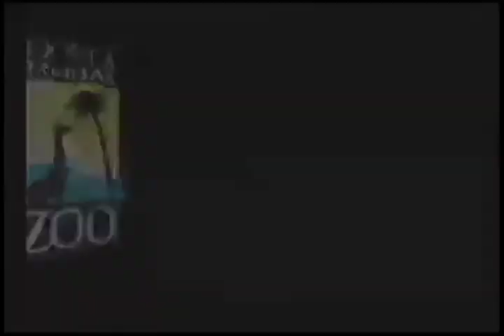Peaceful Moment with Penguins - SANTA BARBARA ZOO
– In this holiday video you will see just how beautiful and graceful Penguins are while underwater at the world famous Santa Barbara Zoo.

The Santa Barbara Zoo and this YouTube Channel are dedicated to the preservation, conservation, and enhancement of the natural world and its living treasures through education, research, and recreation.

The Santa Barbara Zoo, located on 30 acres of lush botanic gardens overlooking the Pacific Ocean, is known as one of the world's most beautiful zoos. Over 200 different species are managed, aimed at maintaining genetic diversity within captive populations, sustaining these captive populations, and guarding against extinction.

The Zoo is open 10am - 5pm every day of the year!
(closing times may vary due to special events)